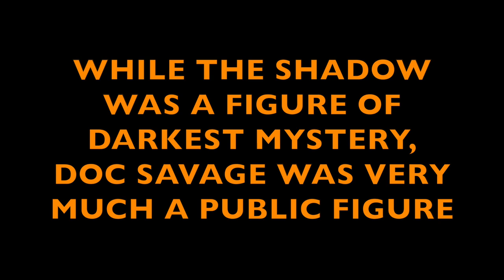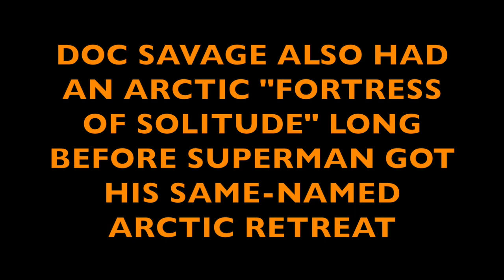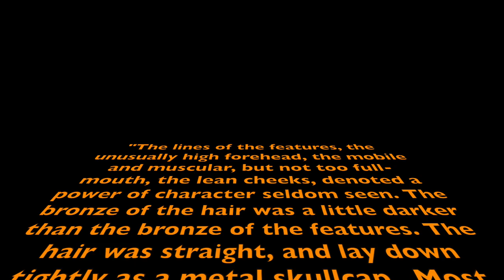MEET THE CHARACTERS BEHIND "THE BLOOD OGRE": #4 DOC O'SAVIN/DOC SAVAGE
In August 2022, internationally best-selling author Craig McDonald debuted his first novel in a new series, THE BLOOD OGRE, at PulpFest 50. The pulp pastiche saga tracks the adventures of Zana O'Savin, her iconic cousin, and his team of adventurers. This is the fourth in a series of short videos exploring the actual pulp heroes behind the pastiches. This one focuses on the iconic pulp character of Doctor Clark Savage, Jr., whose adventures were mostly written by Lester Dent under the Street & Smith "house" byline of "Kenneth Robeson."